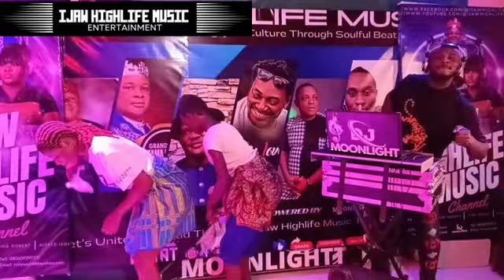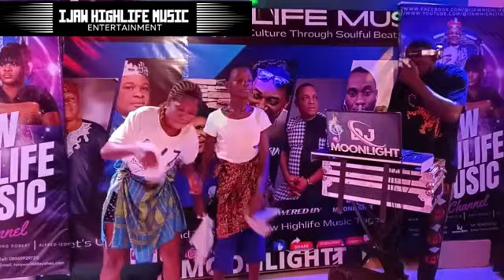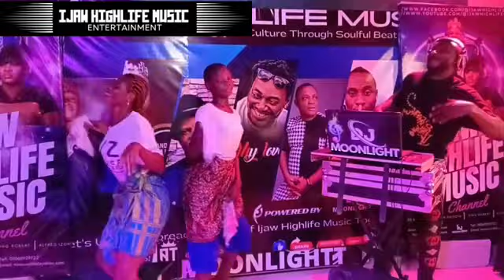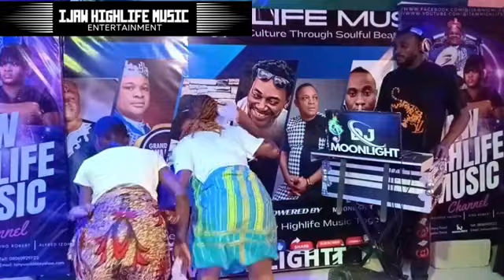Sizzling Studio Performance: Pereladei & Serah Set the Stage Ablaze with 'Oshebe' by Izon Ebi"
Welcome to the vibrant world of Ijaw Highlife music, where tradition meets contemporary brilliance, and soul-stirring melodies resonate with the essence of our culture. In this exclusive studio session, join us as we witness a truly electrifying performance by two exceptional talents, Pereladei and Serah, as they breathe new life into the timeless classic, 'Oshebe' by the legendary Alfred Izon Ebi.

From the moment the music begins, it's evident that something magical is about to unfold. Pereladei's commanding presence and Serah's soulful vocals blend seamlessly, creating an atmosphere charged with raw energy and undeniable passion. As they weave their voices together, each note resonates with the spirit of the Ijaw people, capturing the essence of our shared heritage and the beauty of our musical traditions.

The studio becomes a stage, and with every beat of the drum and strum of the guitar, Pereladei and Serah transport us to another world—a world where the rhythm of the river flows through our veins, and the stories of our ancestors are whispered in the wind. 'Oshebe' takes on a new life in their capable hands, evolving into a masterpiece that pays homage to its origins while embracing the future with open arms.

But it's not just their vocal prowess that captivates us; it's the palpable chemistry between them, the unspoken understanding that transcends words and connects them on a deeper level. As they pour their hearts and souls into the music, we are reminded of the power of collaboration and the beauty that arises when artists come together in pursuit of a shared vision.

As the final notes fade into silence, we are left breathless, exhilarated, and profoundly moved. Pereladei and Serah have not only set the stage ablaze with their electrifying performance but have also ignited a spark within us—a spark that reminds us of the boundless potential of Ijaw Highlife music to inspire, uplift, and unite us all.

Join us on this unforgettable musical journey as we celebrate the talent, passion, and creativity of Pereladei and Serah, and pay tribute to the timeless genius of Alfred Izon Ebi. Together, let's keep the flame of our musical heritage burning bright for generations to come.